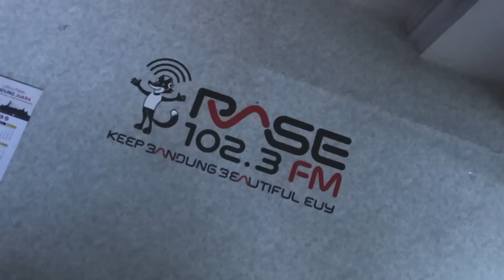RfasStory - Tour Bandung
Terimakasih banyak Rizfelous Bandung.. Gokilll seru dan hebohh nyanyi bareng.. Dan terimakasih juga untuk Rizfelous dimanapun kalian berada, kita tetep satu keluarga Rizfelous..-

RFAS STORY adalah metamorfosa dari RFAS VLOG yang berisikan semua tentang kegiatan off air atau on air Rizky Febian yang akan di kemas lebih menarik dari sebelum nya.

Tidak hanya itu RFAS STORY juga akan meliputi konten-konten Rizky Febian diluar aktifilltas nya sebagai penyanyi.

Mau tau seperti apa keseruan kegiatan-kegiatan Rizky Febian ?

Terima kasih kepada :

-Rizfelous yang selalu mensupport Rizky Febian
-Semua musisi yang telah membantu Rizky Febian untuk terus berkarya.

Videographer : @ajiecatur & @3wisnu
Editor               : @ajiecatur